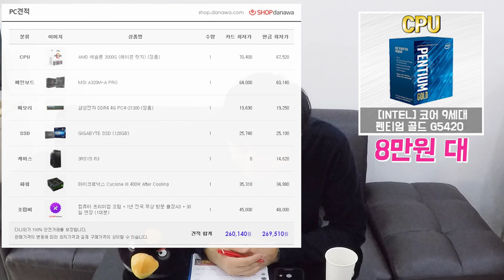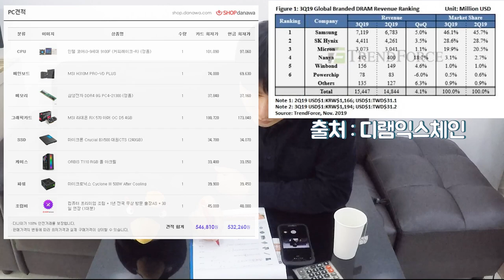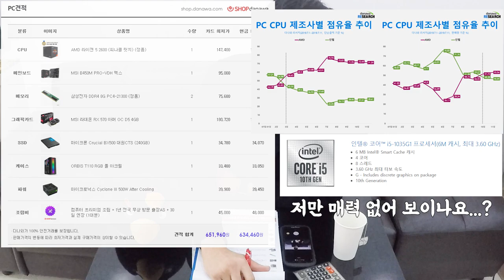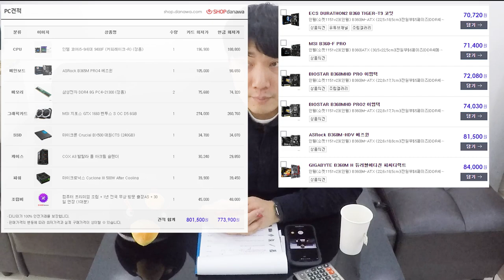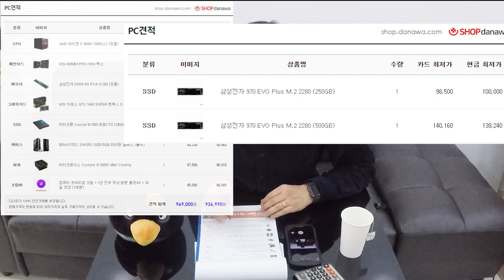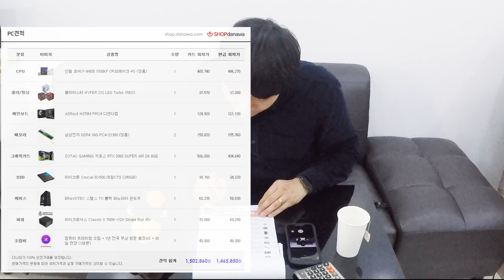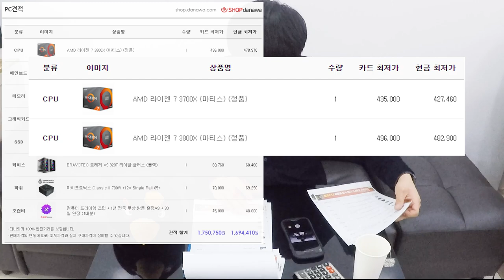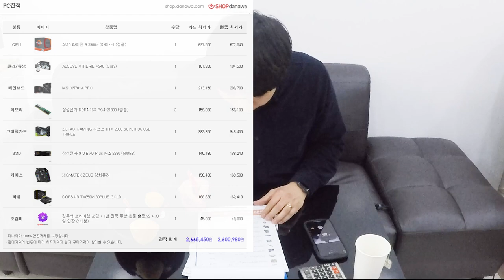2020년 1월 컴퓨터 추천 조합, 가성비 생각한다면...이거?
안녕하세요!

황코TV

황컴 입니다.

이번 영상은 2020년! PC를 구입하시려는 분이나,

선물로 PC를 알아보고 계신 분들에게 많은 도움이 되었으면 합니다.

해당 영상은 주관적인 생각으로 견적을 맞추었으며,

잘못된 내용이나 사실과 다른 이야기는 언제든 댓글로 알려주세요.

말하고 싶은게 참 많아서 영상이 많이 길게 제작 되었습니다...
(나름 줄이려고 노오력을...)

감사합니다.

20 만원대- 사무용, 오피스용 견적 04:15
30 만원대- 사무용, 오피스용 견적에 그래픽카드 추가 05:43
50 만원대- 06:58
★추 60만원대- 09:03 천★
70-80 만원대- 3500x 12:00
                   9400F 13:47
90 만원대- 17:27
인텔 150 만원대- 19:24
      160 만원대- 22:51
AMD 150만원대 -23:09
        170만원대 -24:52
인텔 260만원대 25:55
AMD 260만원대 28:50

해당 견적은 아래 링크에서 구매하실 수 있습니다.
찡긋*_^